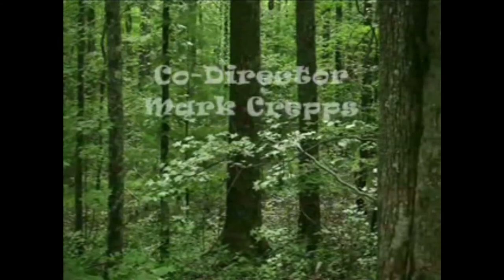Autism, blessing or a curse edited A Tony Angelo film